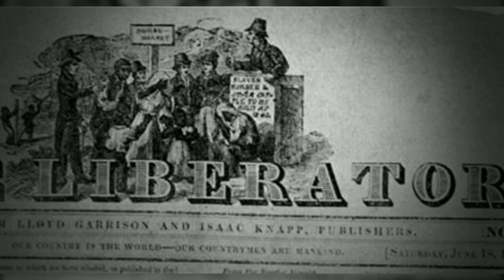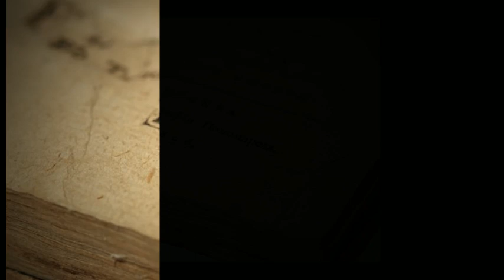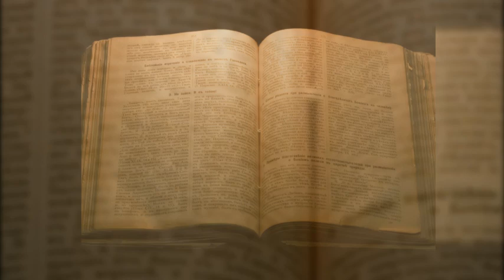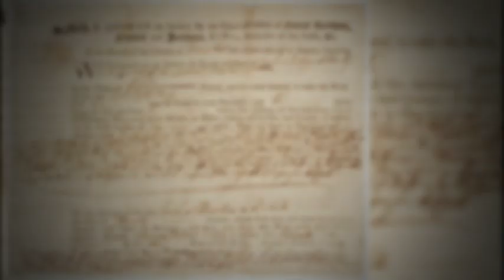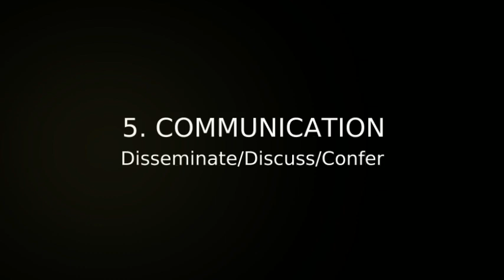An Overview of the Historical Process [History/Historiography Series]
"An Overview of the Historical Process," a podcast by Dr. Katherine Bankole-Medina. Berlin Pergamum Musum, bla01004.jpg-Africa 03); â€œAfrican American Woman, Alma Plantation, False River, Louisiana,â€* by Alan Lomax, Lomax Collection, Library of Congress, Prints and Photographs Division, Washington, D.C. 20540 USA; "Ashanti Gold Weight," (c) Copyright 1998 Kathleen Cohen; "Book Close-Up," © Copyright, Budda, "Deep Window," © Copyright Jeremyreds, â€œDiary Hand,â€* Â© Copyright Thethirdman, â€œGreekâ€™s Ruin,â€* Â© Copyright Silvano Audisio, â€œInterior of Old Library,â€* Â© Copyright Vladimir Blinov, Dreamstime.com; â€œPile of Paper,â€* Â© Copyright Homero Chapa, â€œSpace Woman_1,â€* Â© Copyright Robinhood, â€œStairs with no End,â€* Â© Copyright Saiyed Sajjad Imam Abidi, â€œThe Old Book,â€* Â© Copyright, Offscreen, â€œWooden Sculpture,â€* Â© Igorr, Dreamstime.com; â€œYoung black woman reading scary thriller book,â€* Â© Copyright Darrinhenry, Dreamstime.com; â€œPDA and Pen In Blue,â€* Â© Copyright Melissa King, â€œDesktop,â€* Â© Copyright Sergei Popov, â€œBook,â€* Â© Copyright Budda, (old open book isolated on black in candlelight); â€œVintage,â€* Â© Copyright Vladislav Gurfinkel, â€œWrite 46,â€* Â© Copyright Chrisharvey, â€œLCD Fire,â€* Â© Copyright Ebrahim Rismani, â€œNurse or Student,â€* Â© Copyright Bobby Flowers, â€œTable of Figures with Blurred Edges,â€* Â© Copyright Shannon Matteson, â€œJournal,â€* Â© Copyright Dana Rothstein, â€œThink Hard,â€* Â© Copyright Mark Plumley, â€œBrain Concept,â€* Â© Copyright Michal Bednarek, â€œHTTP Layout 014,â€* Â© Copyright Junaid Khalid, â€œUSB Stick,â€* Â© Copyright Jeffrey Van Daele, â€œTime,â€* Â© Copyright Christopher Hall, â€œOriginal 1940 Antique Photo,â€* Â© Copyright Carla F. Castagno, â€œReflection,â€* Â© Copyright Sofiene Issaoui, â€œRecording the Results,â€* Â© Copyright Mrloz, â€œLibrary Books,â€* Â© Copyright Creator76, Dreamstime.com; â€œBook,â€* (Knowledge) Â© Copyright Maksym Yemelyanov, TEXTUAL SOURCES: Paul D. Leedy, Practical Research Planning and Design, New York: Macmillian Publishing Co., Inc., 1